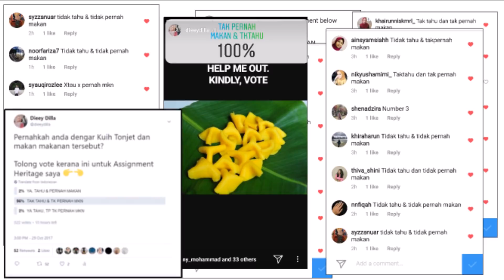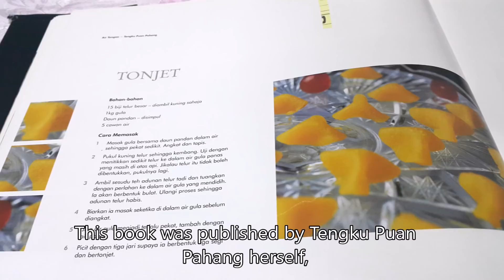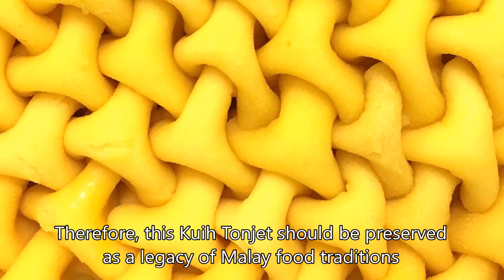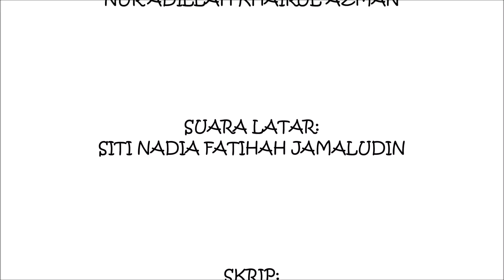Heritage Tourism Malaysia 1.0 | Kuih Tonjet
This video is produced as part of our heritage tourism program/course. We choose Kuih Tonjet as our element  for this project. In this video, we proposed all information such as heritage, ingredients used and process of making this Kuih Tonjet in hoping to bring back Kuih Tonjet in societies especially for the youth to learn about this kuih.

PROJECT MEMBERS:
1. Nur Adillah Khairul Azman  (@dieeydilla)
2. Siti Nadia Fatihah Jamaludin (@iglesias_nadia)
3. Norazni Awang (@AzniAwang)
4. Naziha Zari (@nazihazari)
5. Zahirah Athirah Abdul Mutalib

PROJECT ADVISOR:
Puan Azwin Aksan